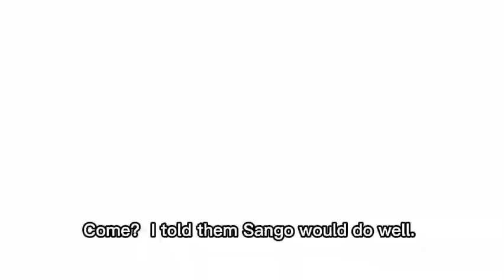Sango hair down clip トロピカルルージュプリキュア エピソード 39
Episode 39
English Sub by me